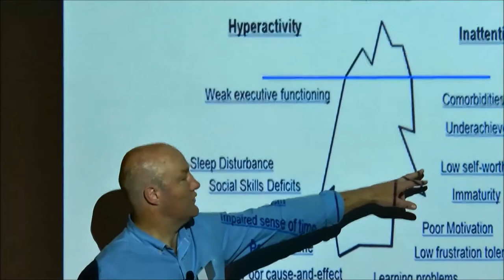Adult ADHD and other diagnoses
Hear Jock Matthews talk about Adult ADHD and other diagnoses.